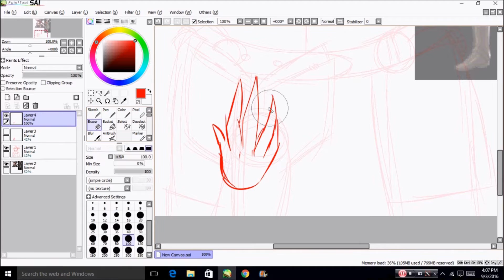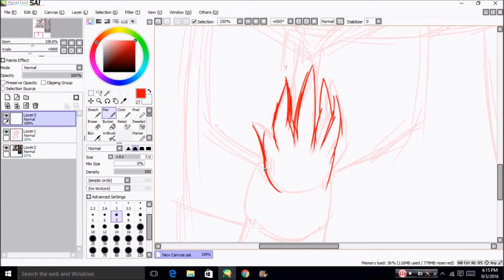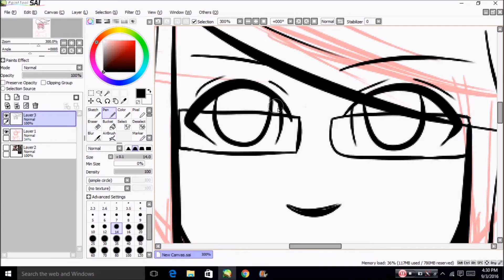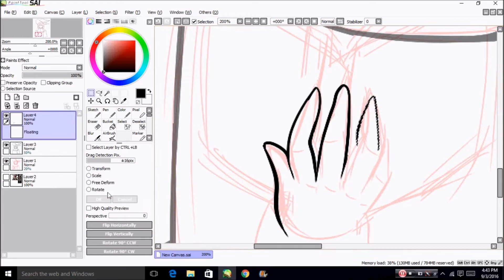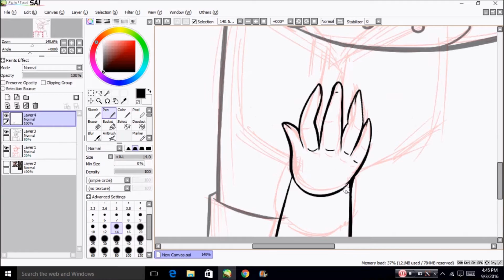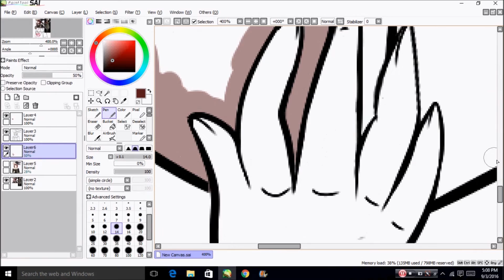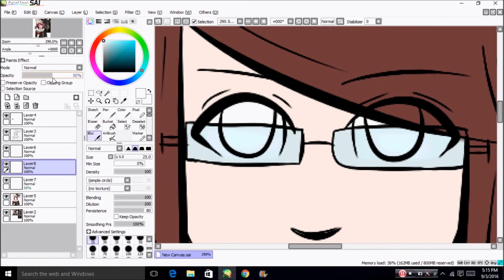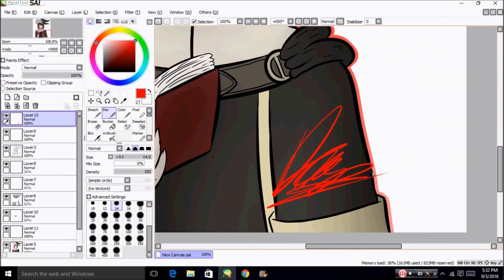(Speedpaint) 100 Days of Fire Emblem - Day 1 - Miriel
Meant to upload this yesterday ;w;
I'm not that familiar with Awakening as I am Fates and PoR/RD, so I hope it turned out okay.

Since this was yesterday's part of the "challenge" (more like an idea  I came up with), you guys will be getting today's today as well so I can get back on schedule ^w^' I also have a few more videos to make and upload, so hooray for small video spam! :'D Does that make up for not uploading for 2+ weeks?
Character: Miriel
Game: Fire Emblem: Awakening
Day: 1 of 100